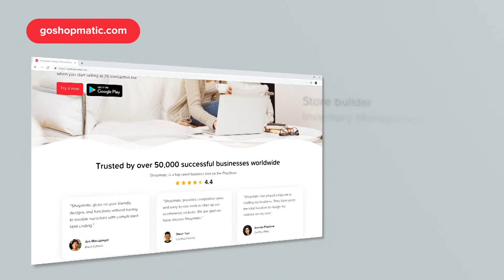Shopmatic Pricing Promo India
Setting up your very own ecommerce website has never been this easy and affordable! for SGD1/Rs.50 payable after a year & 3% fee on every transaction.